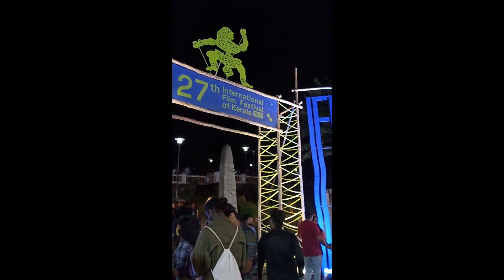closing day of IFFK 2022. (Dec 9th to 16th, 2022)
Really a festive mood In thiruvananthapuram city for the last 8 days . Now it is time to say good bye untile we meet again next year.